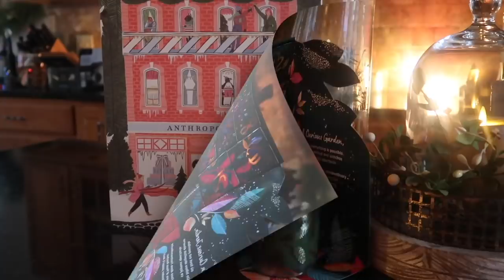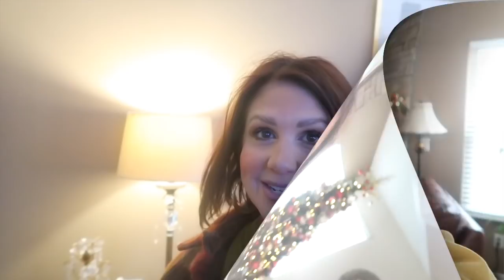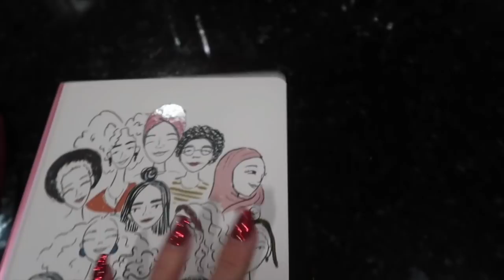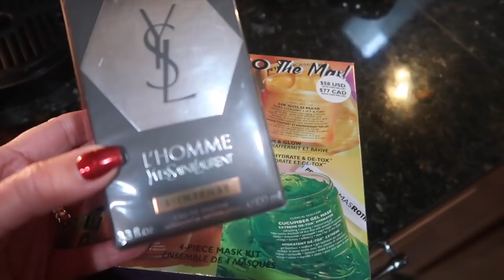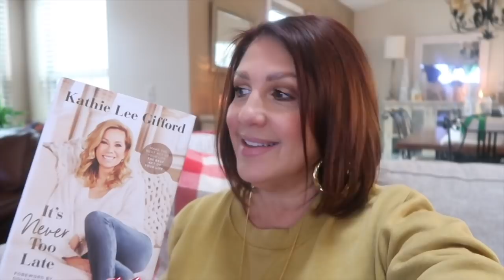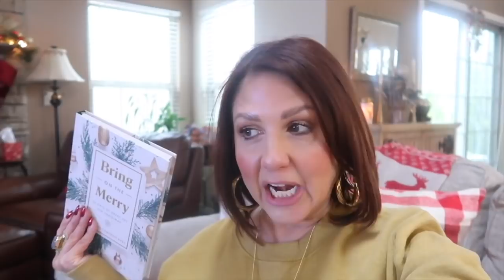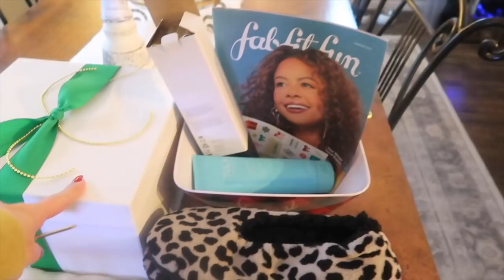VLOGMAS 2021: DAY 3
🎄Hello friends!  Welcome to VLOGMAS DAY 3!!
🎄VLOGMAS SWEATSHIRT

Our Recent Vlogs: (We post videos on Monday, Wednesday & Fridays)

Let’s be friends! Find us Here:

TikTic - @2orchids

Products mentioned in this video:
Books -

Earn Cash back with Rakuten!

Pomegranate Martini -
1 1/2 cups pomegranate juice, 2 ounces of vodka, 1 ounce of Cointreau, cup of ice, a splash of sparkling water is optional and squeeze of lemon is optional!

PLEASE READ FOR PROPER COLOR MATCH
If you would like to be Color Matched, please fill in this form!  (It's important to include 2 pictures of yourself facing a window with direct light, no makeup or filters.)